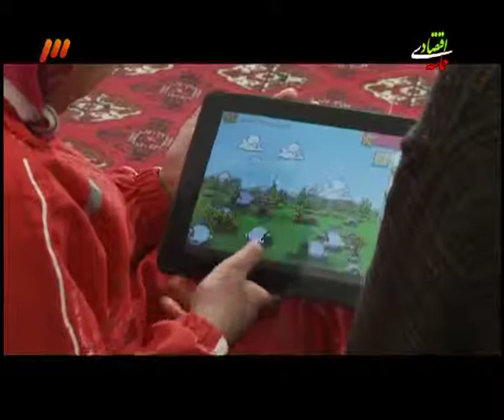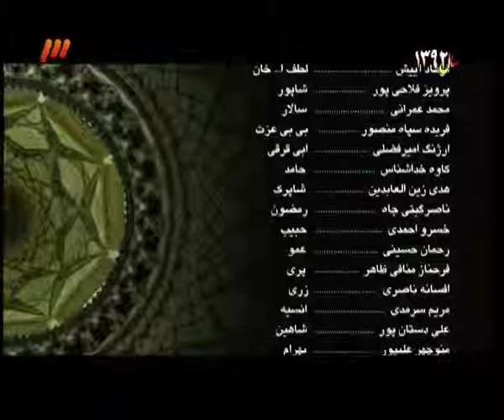Hameye Khanevadeye Man 4